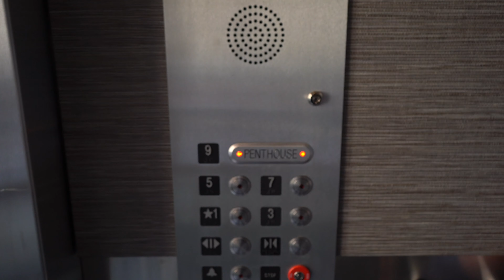Behind the Scenes at the INDIRAP Photoshoot | VLOG 2020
In this video we go behind the scenes at INDIRAP's team photoshoot that took place on in the penthouse of our beautiful office building. We give you an inside look at our squad while we show off our best angles and talk about all things INDIRAP.

At INDIRAP, we catapult your business goals with brand strategy and then develop cutting-edge creative that grows your brand. In return, you get not only captivating content marketing and video production that moves the buying decision forward, but also delivers a highly engaging, interactive brand experience for your audience.

What was your favorite part of this behind the scenes video?